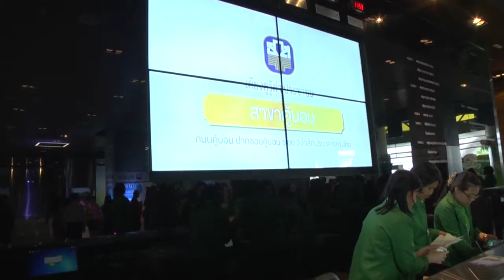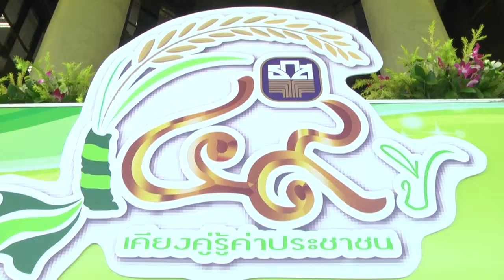ธกส แก้ใหม่